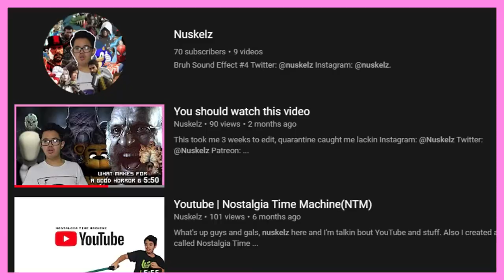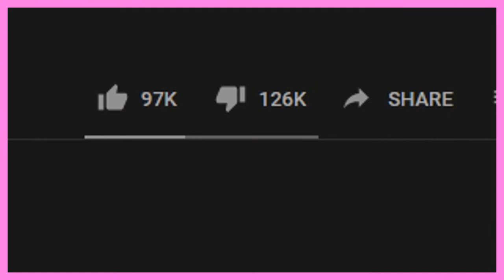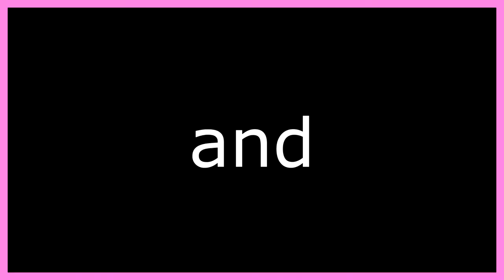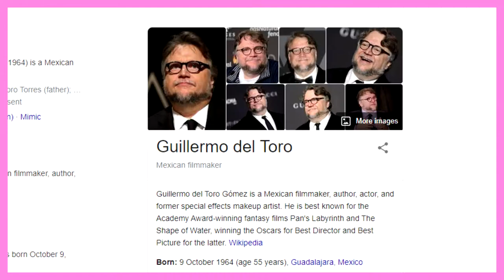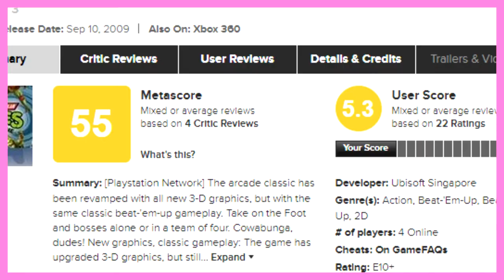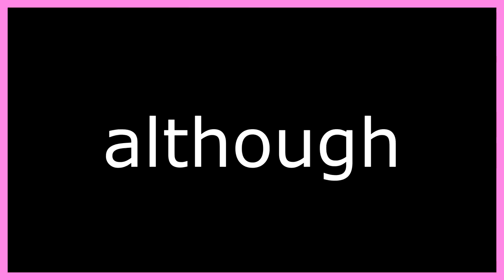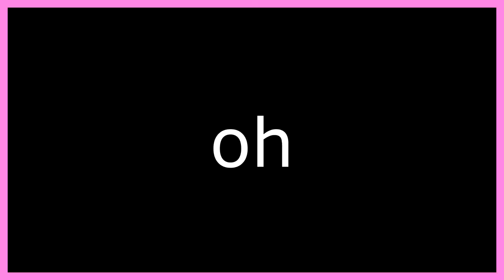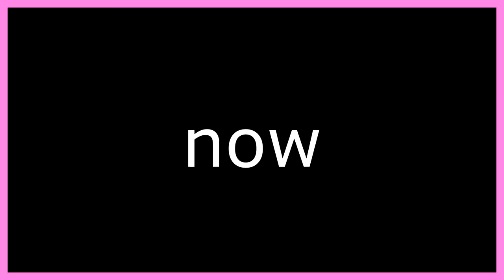Video Game Remakes, Remasters and Reboots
A video by Nuskelz.

This video should have not taken 3 months to make.